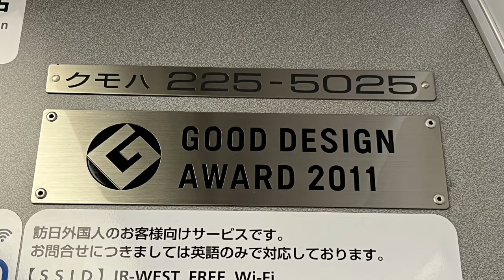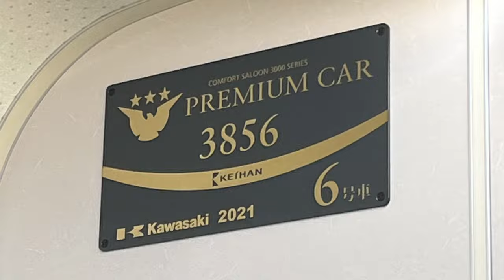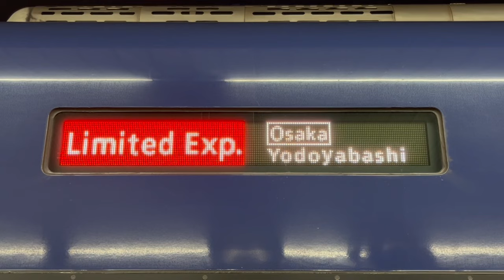2024 2/3 2/4 京阪電車